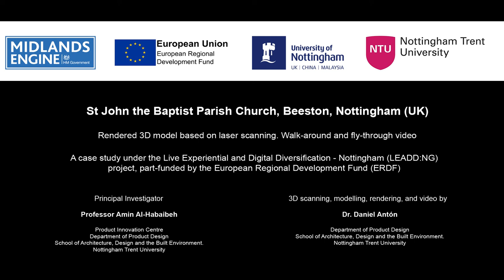Beeston Parish Church (Nottingham) - Rendered 3D model and video tour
St John the Baptist Parish Church, Beeston, Nottingham (UK)

Rendered 3D model based on laser scanning. Walk-around and fly-through video

A case study under the Live Experiential and Digital Diversification - Nottingham (LEADD:NG) project, part-funded by the European Regional Development Fund (ERDF)

Principal Investigator:

Professor Amin Al-Habaibeh
Product Innovation Centre
Department of Product Design
School of Architecture, Design and the Built Environment

3D scanning, modelling, rendering, and video by:

Dr. Daniel Antón